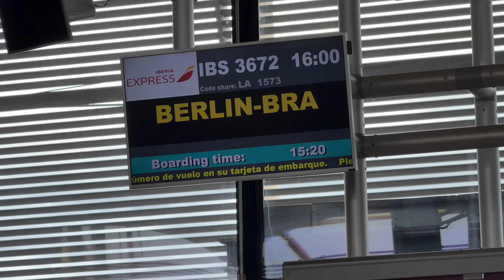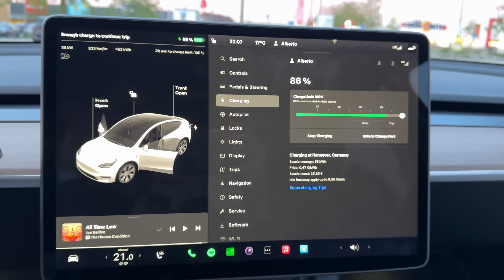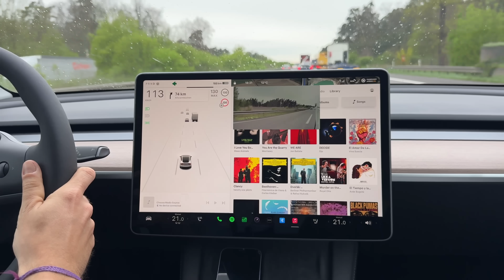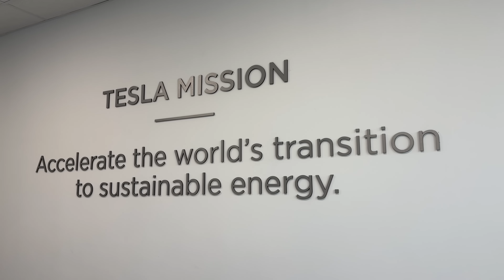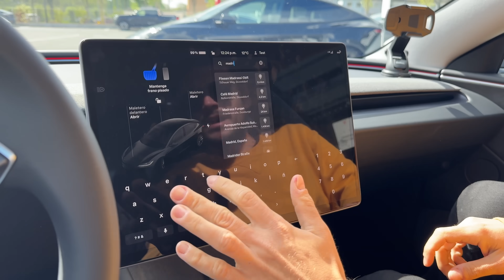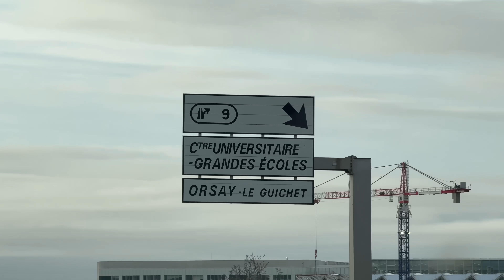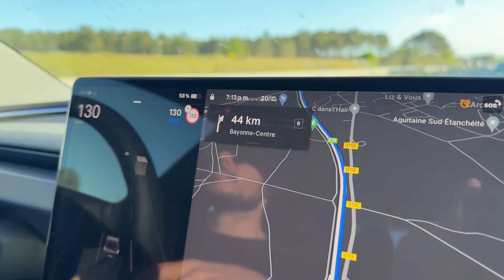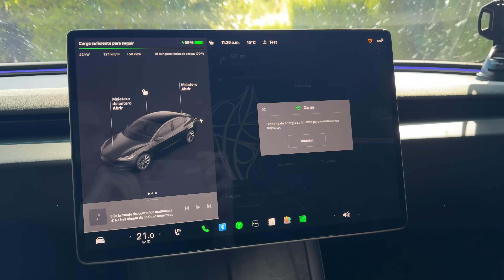CÓMO ES RECORRER EUROPA CON UN COCHE ELÉCTRICO: Mi experiencia ⚡️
Hemos conducido 2.500Km para probar las nuevas versiones del Tesla Model Y y del Tesla Model 3. Hemos ido desde Berlín hasta Madrid para probar todas las características y novedades de estos coches. ¿Qué te parecen? ¿Te gustaría probar alguno?